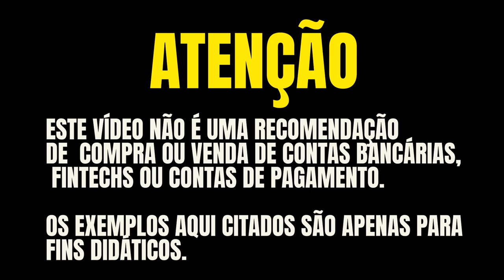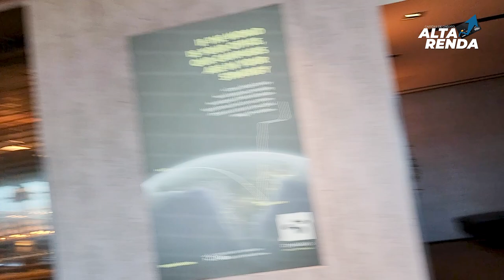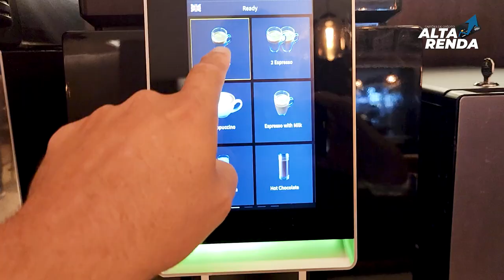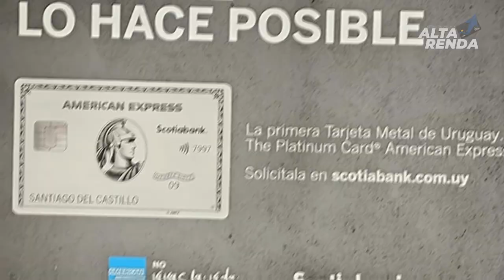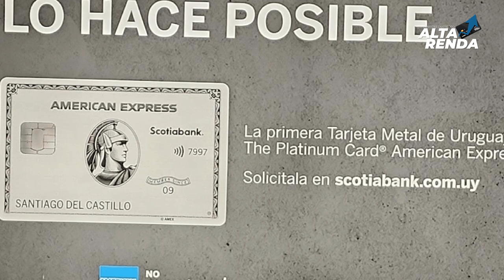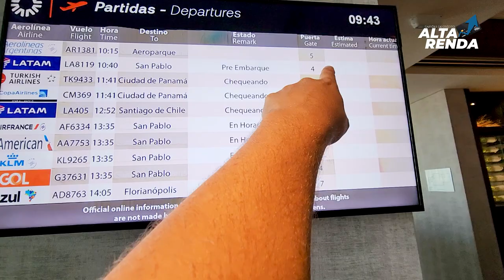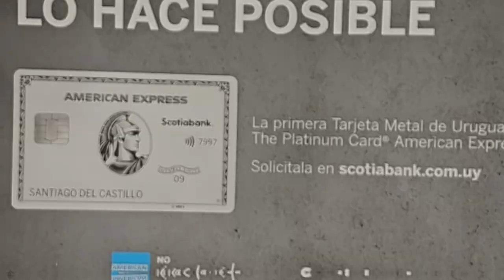💳Conheça a Sala Aeropuertos VIP Club em Montevidéu no Uruguai. A Sala Vip é um Luxo só e de graça.